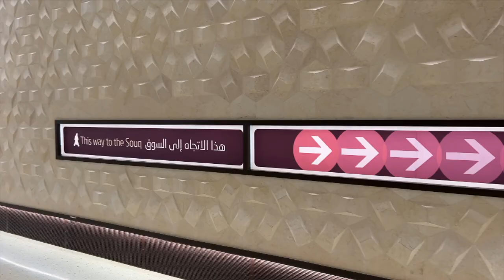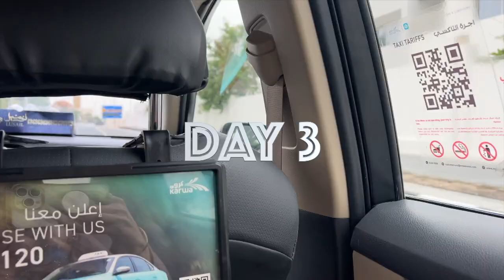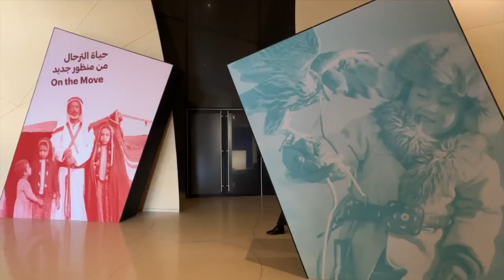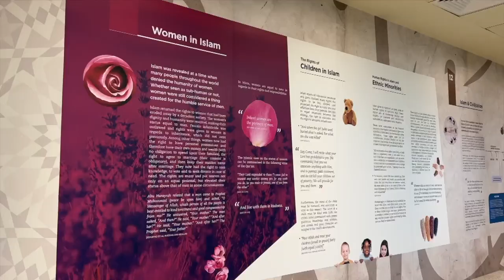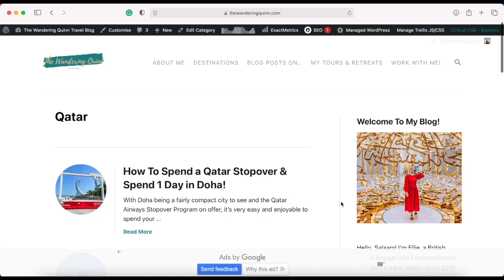3 Days in Doha Solo! Things To Do in Doha!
Here are so many things to do in Doha and places to visit in Doha based on my 3 days in Doha solo!
I loved Doha so much and I found it so easy to get around and perfect as a solo female traveller.

From Souq Waqif, the Doha Museums, Katara Cultural Village, The Pearl and many Doha Malls, here's what I got up to there!

🇶🇦➡️ Here are my blog posts from Doha to help you plan your trip:

Thank you! JazakAllah Khair 🙏🏼✨